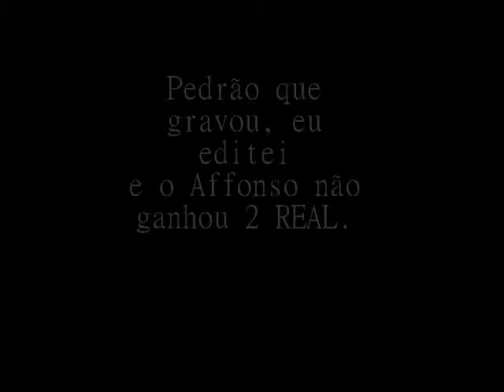Tudo por 2 REAL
Os 100 vergonha